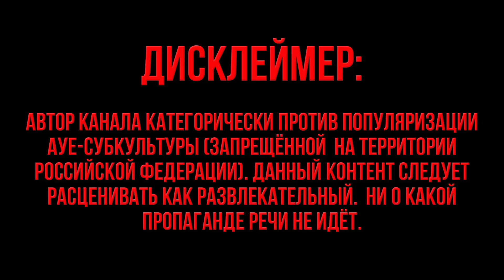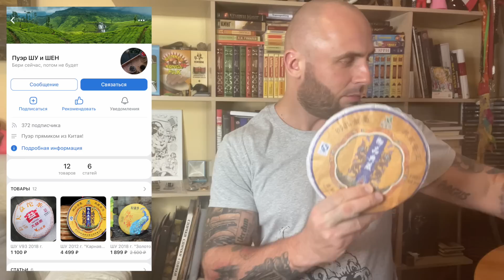ЗАЕХАЛИ С ПОДЕЛЬНИКОМ НА ОБЩИЙ РЕЖИМ / ПРЕДЪЯВИЛИ ЗА ШНЫРЯ / ЯРОСЛАВЛЬ / БИОГРАФИЯ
Карта Сбербанка:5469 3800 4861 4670 (Станислав Л.)
Карта Тинькофф:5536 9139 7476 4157
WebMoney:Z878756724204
Binance(USDT)кошелек:(erc20)0xcd40b38763972d05a5dd9fe197c0a496d5f61d80